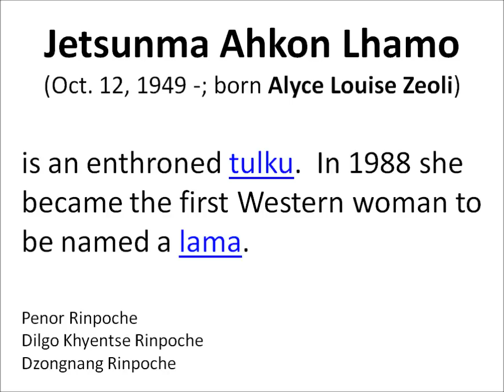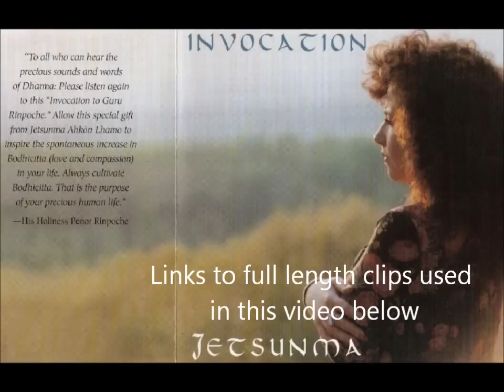Dharma Pt2 Live in the "Now" - Jetsunma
Dharma Teachings